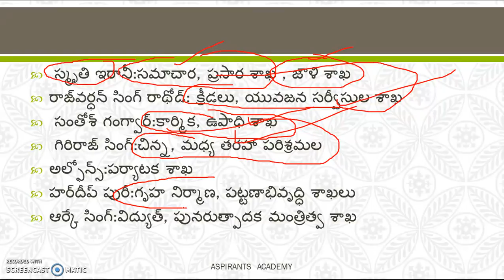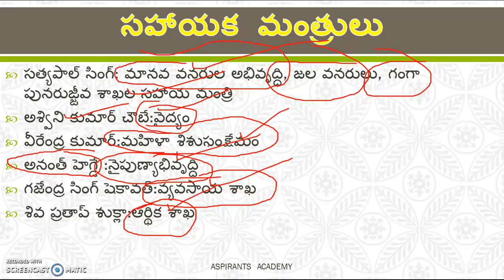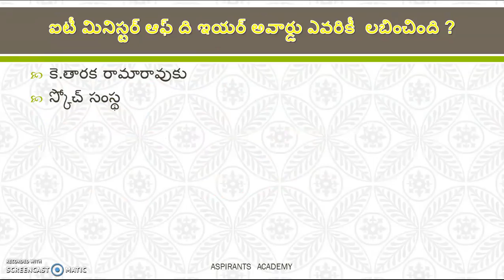కొత్త కేంద్ర క్యాబినెట్ మంత్రులు04. 09. 17 డైలీ కరెంట్ అఫైర్స్